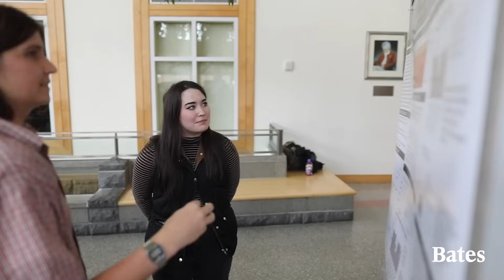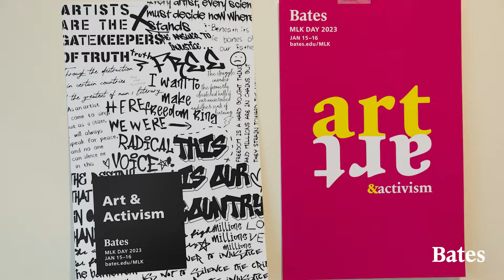Bates College 2023 | The Year In Review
Holiday Greetings from Bates. As the year comes to a close, we share a few memorable moments from 2023 as an offering of gratitude to the Bates community near and far.

Wishing you a holiday season of joy and light.

Warmly,
   Garry